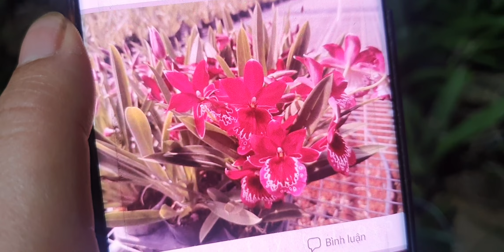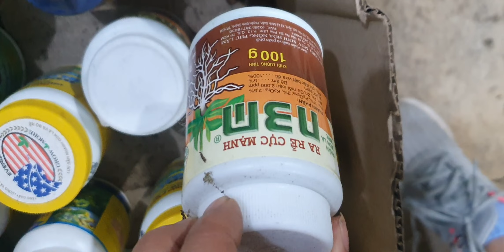TỐI 26/4.STT ĐỘT BIẾN ĐẸP RẺ,KIỀU DẸT,CÁO,HÀI NỤ,VŨ NỮ,HO,PHÚ THỌ,TRẦM, CHÂU (0849490188/0396164604